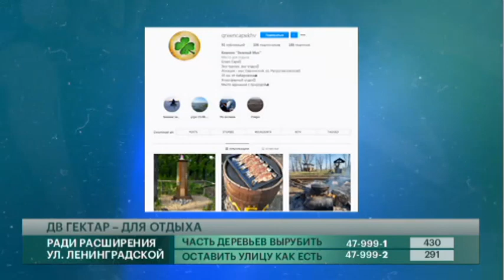ДВ гектар — для отдыха. Говорит Губерния. 31/05/2021. GuberniaTV